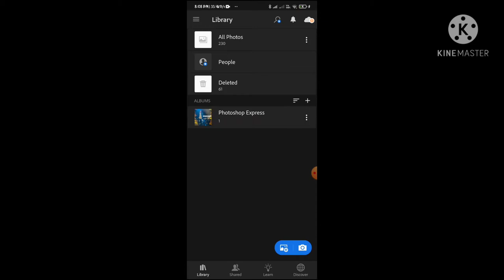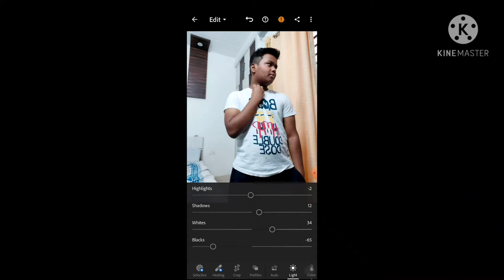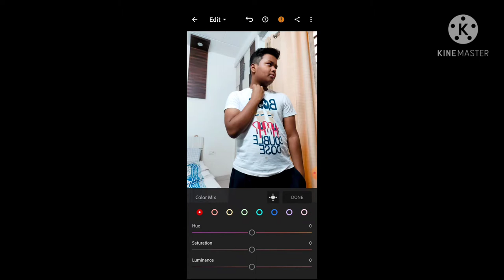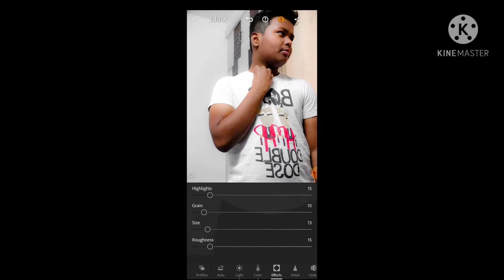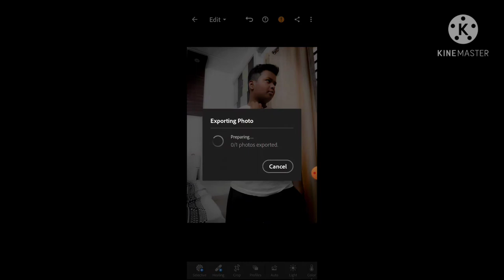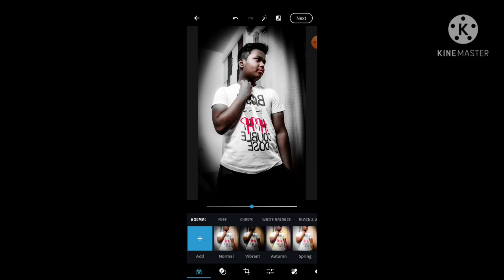FIRST MANIPULATION VIDEO.pl support